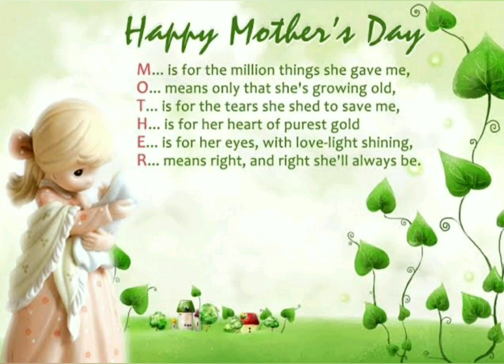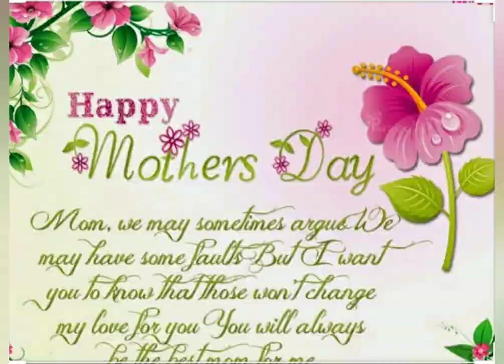10 May 2020 Happy Mother's Day Whatsapp Status/Happy Mother's day Song/HappyMother's day Status Song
10 May 2020 Happy Mother's Day Whatsapp Status/Happy Mother's day Song/HappyMother's day Status Song

Hi... I'm SARITA TONGAR in this video I'm sharing 10 May 2020 Happy Mother's Day Whatsapp Status/Happy Mother's day Song/HappyMother's day Status Songs